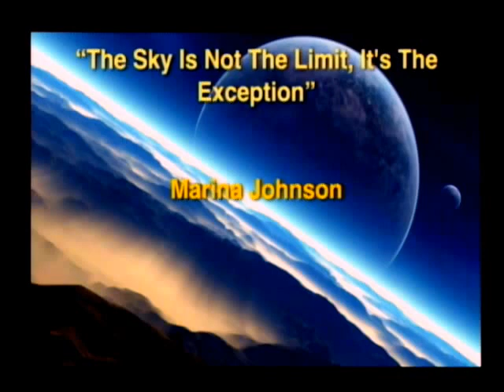Brooks Memorial UMC-"The Sky Is Not The Limit, It's The Exception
The Message; Youth Sunday